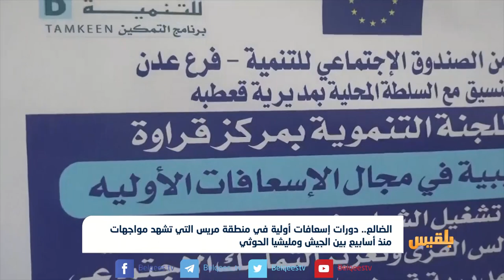الضالع.. دورات إسعافات أولية في منطقة مريس التي تشهد مواجهات منذ أسابيع | تقرير: محمد المريسي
اقام الصندوق الاجتماعي بمحافظة الضالع دورات للإسعافات الأولية في منطقة مريس التي تشهد مواجهات منذ أسابيع بين قوات الجيش ومليشيا الحوثي.
مركز قراوة أحد المراكز الذي جرى فيها تدريب خمسة وثلاثين متدرباً في مجال الإسعافات ويقع في منطقة تفتقر للمراكز الطبية الحكومية.